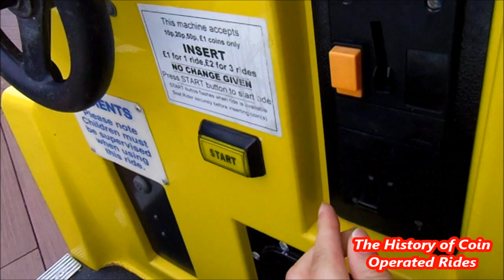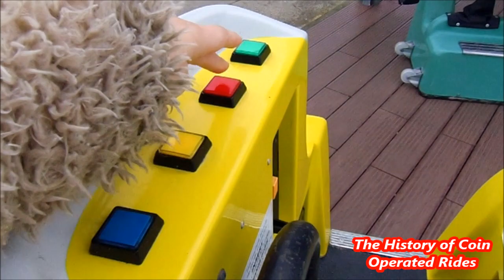2000s Coin Operated Lifeboat Kiddie Ride - Coastwatch Boat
Filmed at Skegness Boating Lake on September 8th 2018.

Manufactured by RG Mitchell of Skegness, the Coastwatch Boat kiddie ride was released in September 2000.